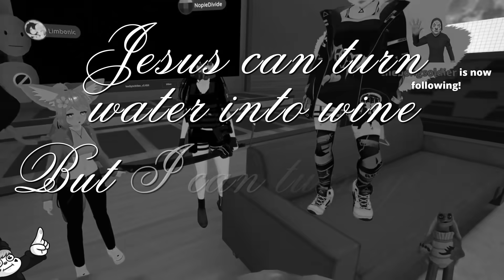Digging up Dead Memes in VRCHAT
I run around VRChat with some new (and old) avatars trying to scare and make my friends laugh, If you enjoy the content remember to subscribe and checkout the links below!